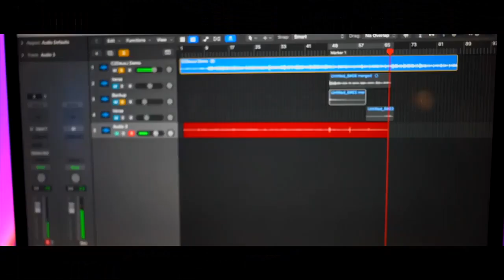ROXY ECLIPS ET SOREL D'EXTRA MUSICA BOMBARDENT ET ASSUMENT LEURS PROPOS. AVION NA HELICOPTERE